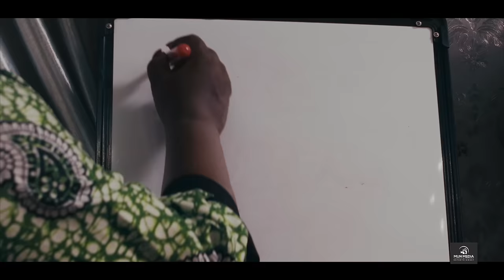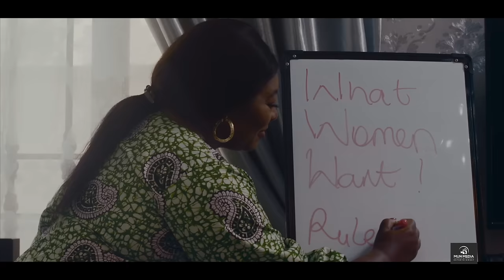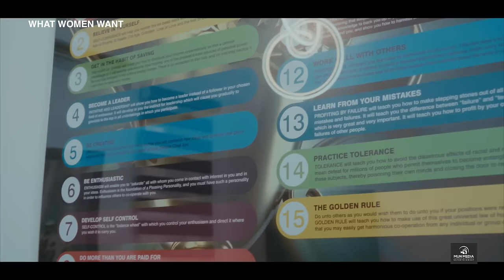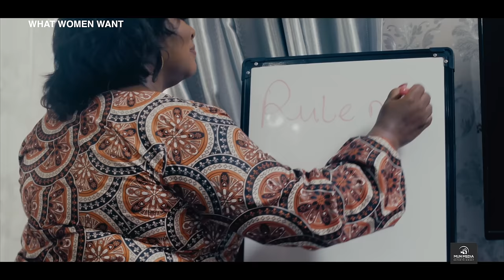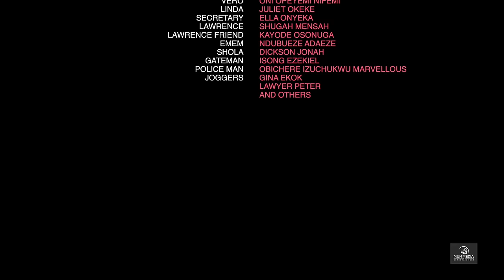What Women Want - Nigerian movie Ft. Emmanuel Umoh Jnr, Ayo Adesanya, Gbubemi Ejeye, Akeem Ogara.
Nnamdi refuses to learn "what women want" before getting married to Benita, but after facing marital failure, he realizes the importance of understanding his wife's needs. Meanwhile, a poor couple, Livi and Vero, struggle with Vero's materialistic demands, leading Livi to seek the same lessons on understanding women.

Synopsis:

Nnamdi, a young man deeply in love with Benita, is preparing to marry her. However, he refuses to undergo a lesson with his mother on "what women want," thinking that his love for Benita and providing for her financially will make her happy. After their marriage, Nnamdi finds himself struggling to understand Benita's emotional needs, and their relationship becomes strained. Benita becomes distant and unhappy, leading Nnamdi to realize that there's more to a woman's happiness than material possessions.

On the other hand, Livi and Vero, a poor couple, face their own challenges. Vero constantly demands expensive things from Livi, who works as a car wash attendant and can't afford them. Vero spends her days at home eating and complaining, which frustrates Livi. Desperate to save his marriage, Livi seeks help from Nnamdi's mother, who teaches him about the importance of emotional connection and understanding a woman's desires.

As Nnamdi and Livi undergo their lessons, they learn valuable insights into women's emotional needs and how to communicate effectively with their partners. They both realize that love goes beyond material possessions, and they begin to make changes in their relationships. Nnamdi starts listening to Benita and expressing his emotions, while Livi learns to communicate openly with Vero and appreciate her for who she is.

With newfound knowledge, Nnamdi and Livi work towards rebuilding their relationships with their wives. Benita begins to respond positively to Nnamdi's efforts, and their marriage starts to improve. Vero, on the other hand, realizes her mistakes and starts appreciating Livi's efforts, leading to a more harmonious relationship. In the end, both couples learn that understanding a woman's needs and desires is crucial to a happy and fulfilling relationship.